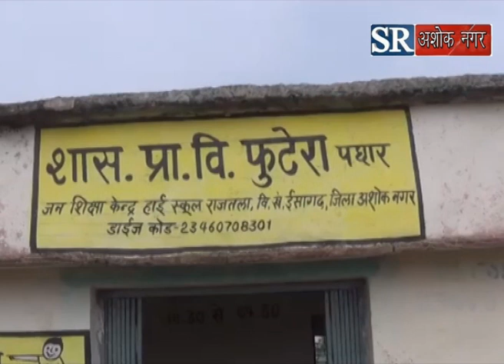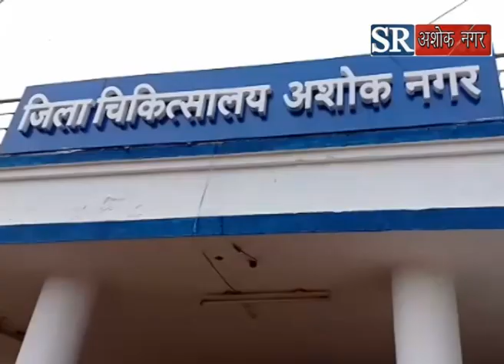अस्पलात में भी सुरक्षित नही है लड़कियां,स्कूल खुलने के समय कलेक्टर तो पहुची शिक्षक नदारद।